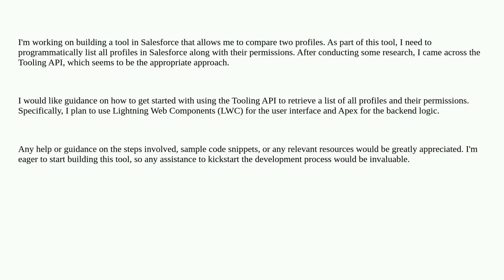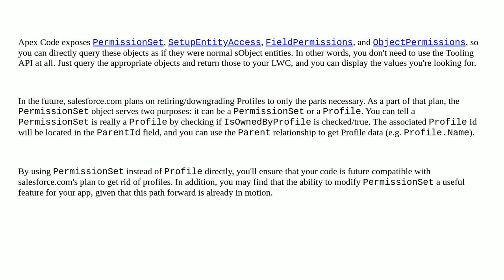Programmatically list all Profiles and compare the permissions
A special thanks goes out to the community

  lightning-web-components apex tooling-api metadata-api